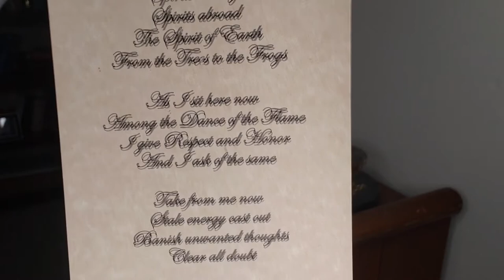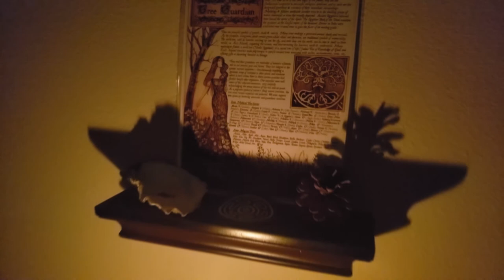Sanitatem Spiritus Spell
Letting the magic have the lime light I decided not to talk my way through this video. This spell to me conjures reawakening of our inner-self to the natural world around us. Putting us back into action and harmony on the spiritual path. I used a home made Lilac incense as a base for the herb and bark we received in this months box. Don't mind my scribbling, I prefer to write the properties of the ingredients on the bag for easy reference in the future.
White Oak: protection, remove negativity, bring strength
Slippery Elm: protection, put an end to gossip
Beithe/Birch: inception, fertility, purification
I only say the spell once in the video but I repeated it three times when casting the magic.